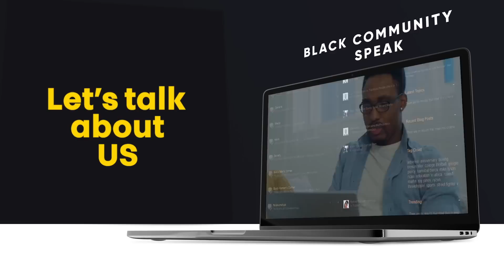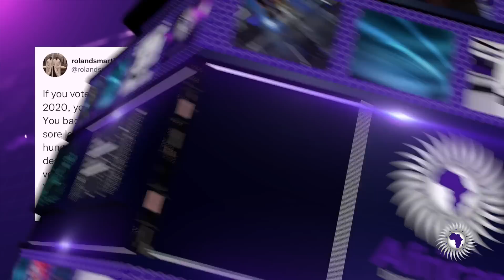Demetra- Roland Martin Forgets To Blame Himself For Voting For Biden While Blaming Trump Voters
Demetra Kaye reports on Roland Martin forgetting to blame himself for voting for President Joe Biden while blaming Trump voters for what happened last year in Washington.